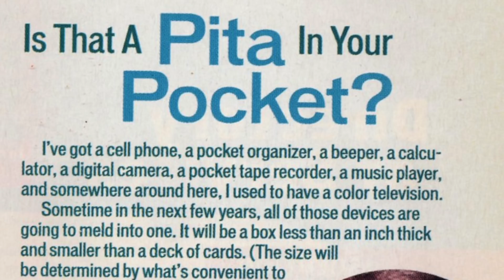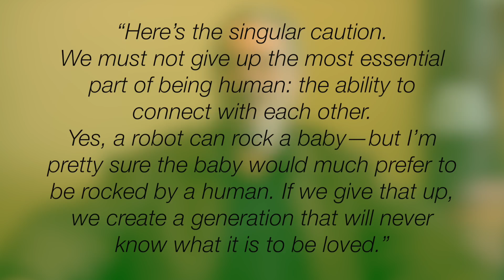New AI predictions from legendary Sci-Fi author who predicted smartphones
Jayce talks about the predictions of author David Gerrold regarding artificial intelligence.